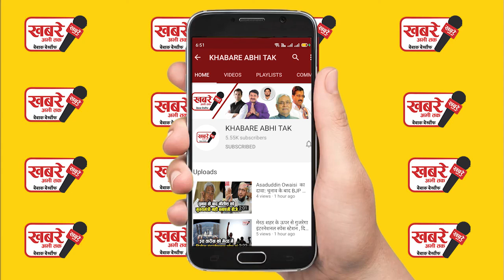चौहानों और हिन्दू बनके भाजपा को वोट दो लात खाते रहो चौहान की लाज बचाना है भाजपा को भगाना है..